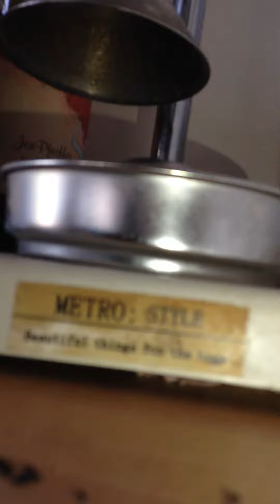Mouse in the house